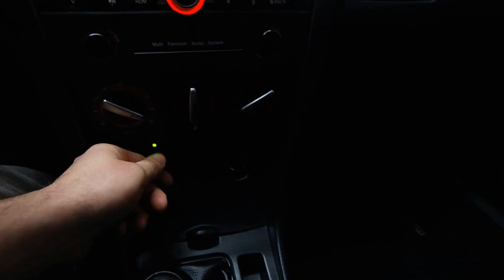2008 Mazda Mazda3 GX Mark Wilsons Better Used Cars Guelph, Ontario Stock: 81108204A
2008 Mazda Mazda3 GX Mark Wilsons Better Used Cars Guelph, Ontario Stock: 81108204A